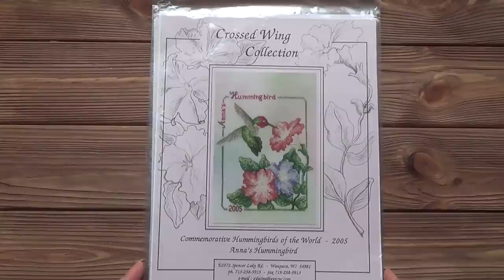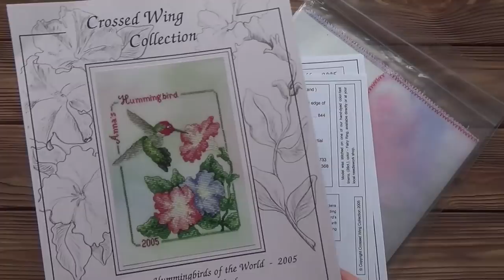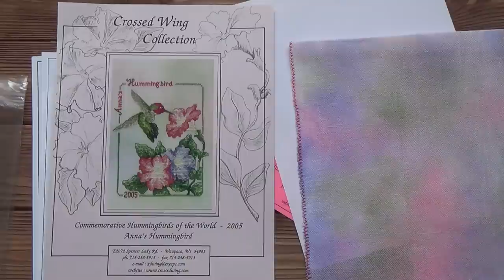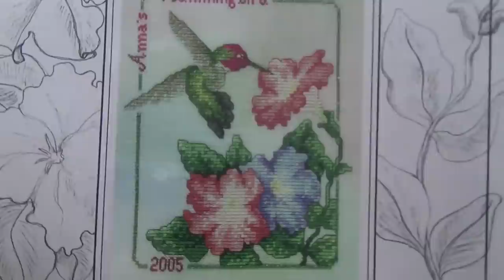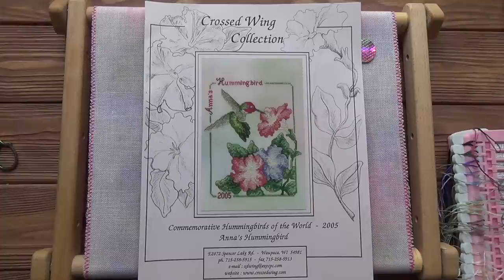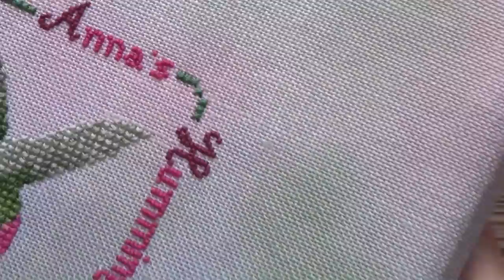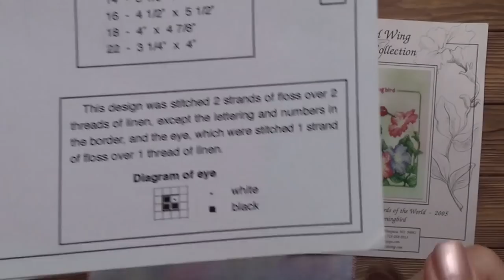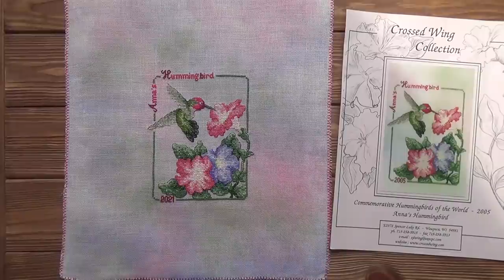Колибри "Anna's hummingbird" от Crossed Wing Collection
Сегодня у нас небольшой, но очень интересный и красивый процесс - Колибри "Anna's hummingbird" от фирмы Crossed Wing Collection.

list=PLpA2Ziw75YlUx_HdmFxLEHwwJMHrUABhs
Некоторые мои плейлисты: